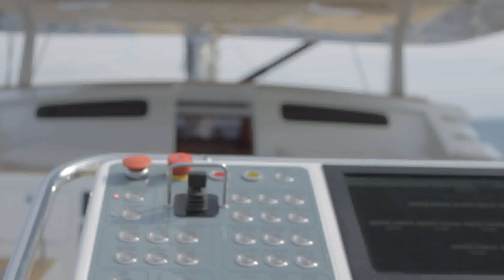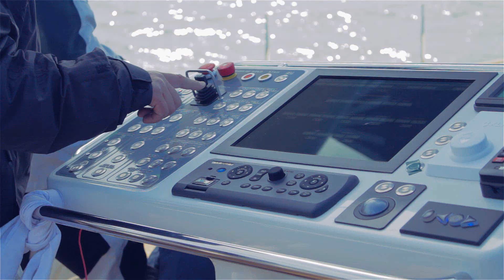Baltic 112 Canova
The Baltic 112 Canova was designed specifically for completing a circumnavigation and was delivered in 2011.